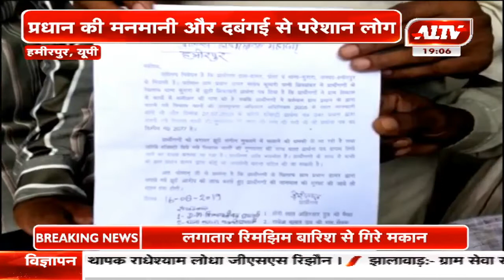हमीरपुर, यूपी - प्रधान की मनमानी और दबंगई से परेशान लोग